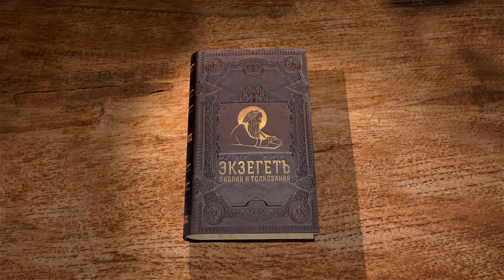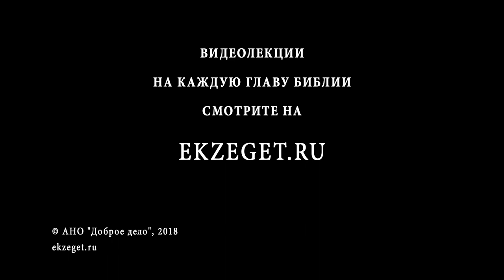Евангелие от Матфея. Глава 1. Протоиерей Георгий Климов. Новый Завет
Представляем нашего нового лектора - преподавателя Московской Духовной Академии протоиерея Георгия Климова. И вместе начинаем изучение Евангелия от Матфея.